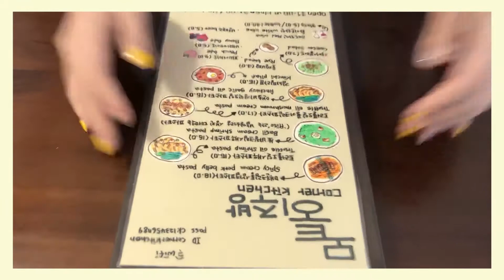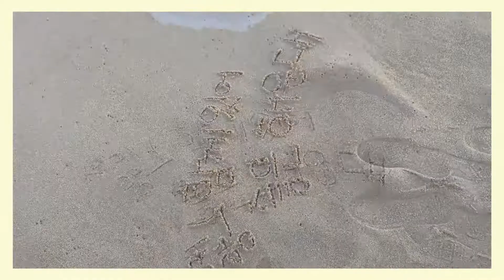20200522 daily log #2 | 대학교 친구와의 일상 | 선후배 친구사이 | 해리단길 나들이 | 컨셉은 여러가지 (?)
일상 둘, 핸이랑 서키랑 :)

또 다른 컨셉 시도 중,,